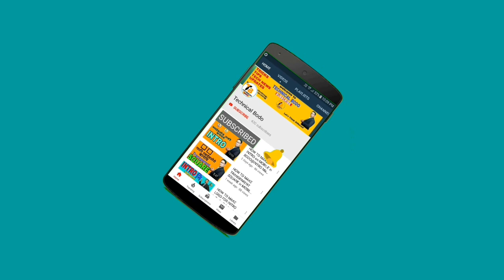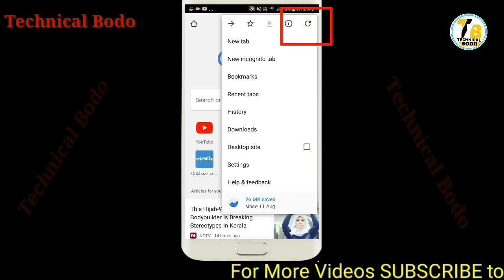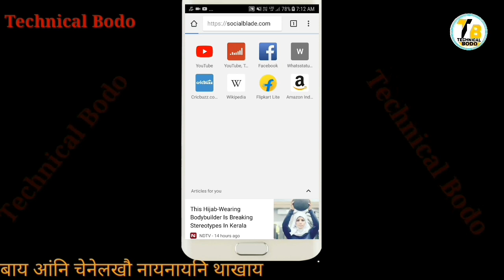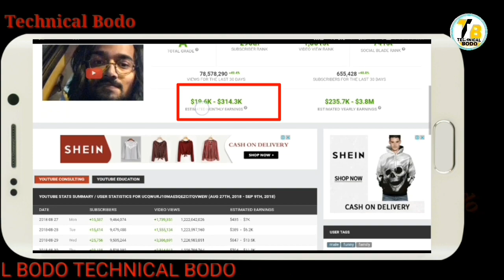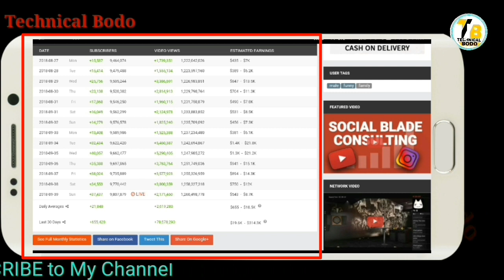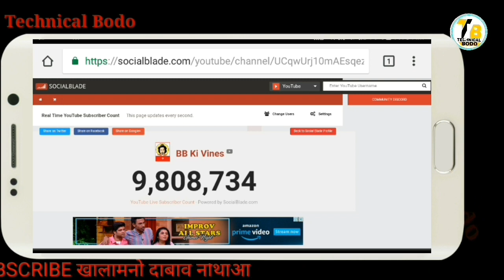(BODO) How To Check Live SUBSCRIBER Count of A YouTube Channel ||| Tutorial || Ramen Baro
बेवहाय आं दिन्थिना  होदों  जायखिजाया YouTube Channel नि Live SUBSCRIBER Count खौ माबोरै नायो   ।।। नायनानै लादो लोगोफोर ।।

Important Links

Category
Education & Entertainment
Licence